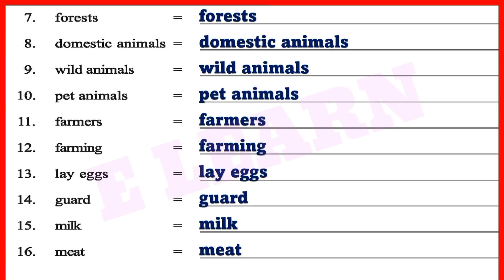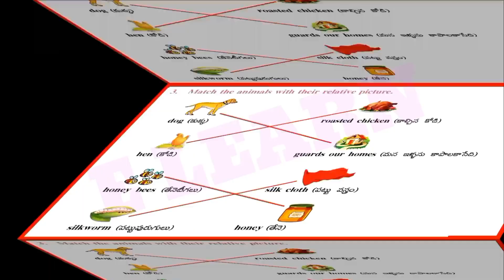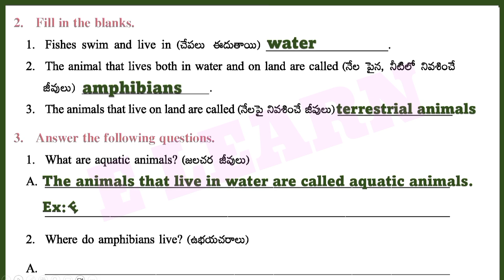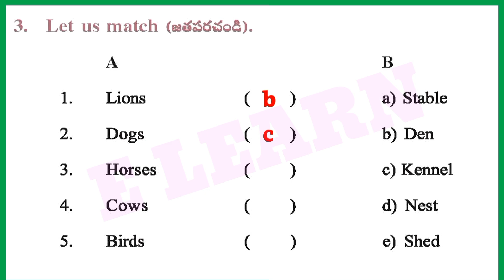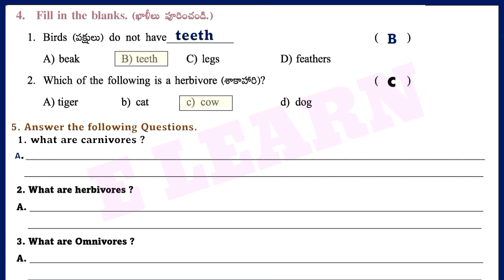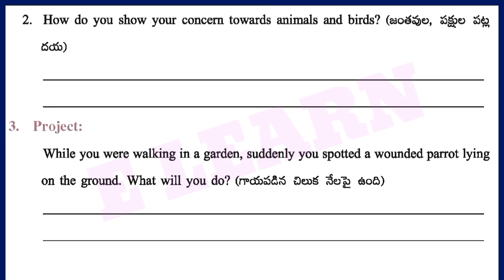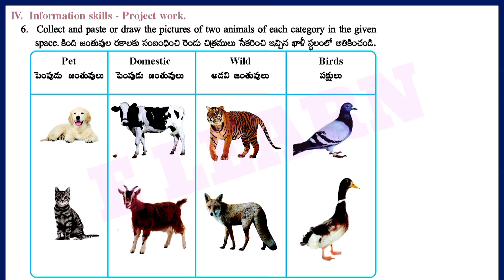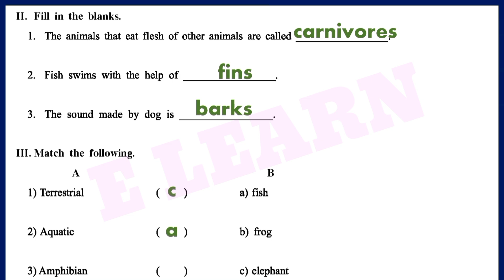CLASS 3 EVS ANIMALS AROUND US ALL WORKSHEETS CLASS 3 EVS ALLWORKSHEETS THIRD CLASS EVS WORKSHEETS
AP EVS WORKSHEETS, EVS ALL WORKSHEETS WITH ANSWERS,
EVS WORKBOOK ANSWERS,
3RD CLASS,4TH CLASS,5TH CLASS, ENVIRONMENTAL STUDIES, ANIMALS AROUND US,OUR BODY, MIGRATION OF PEOPLE,CLIMATE CHANGES,CLOTHES WE WEAR,KNOW OUR ORGAN SYSTEMS,FAMILY
*Audio Source:
*EVS All Worksheets with Answers*
*Class 3*
*Class 4*
*1.Family*

*3. Clothes we wear*